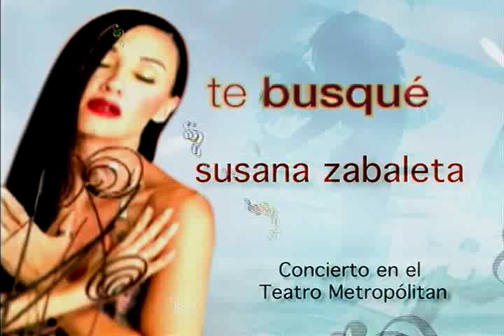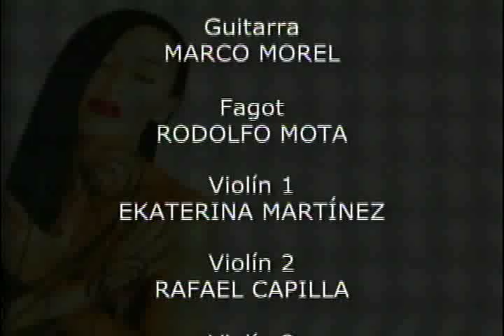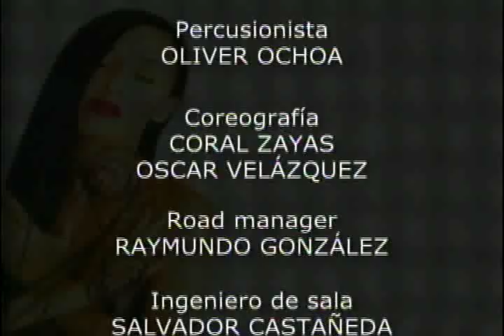Te busqué. Susana Zabaleta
Un concierto singular de esta sensual cantante en el Teatro  Metropólitan,  donde, acompañada por Francisco Céspedes y el flautista mexicano Horacio Franco ofrece una amplia selección de su repertorio.